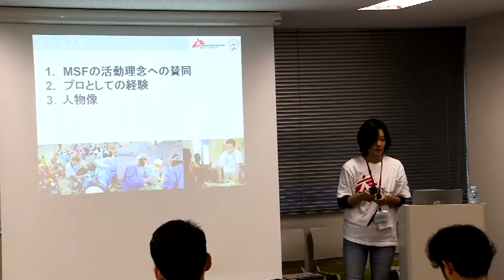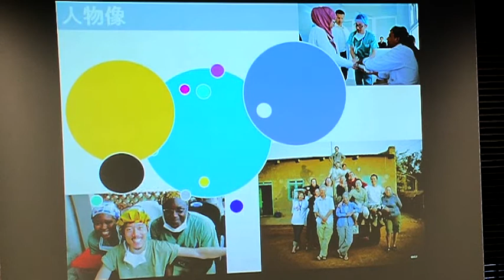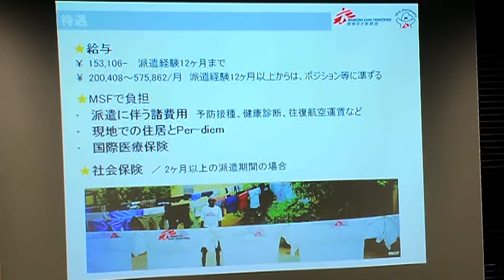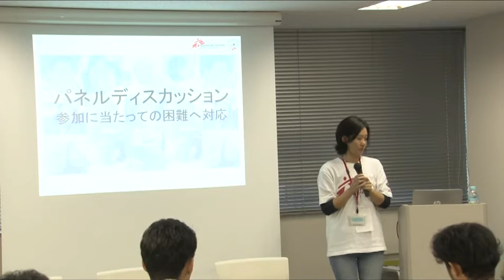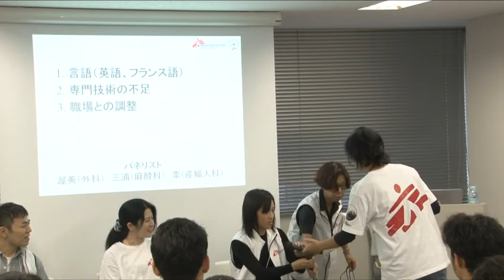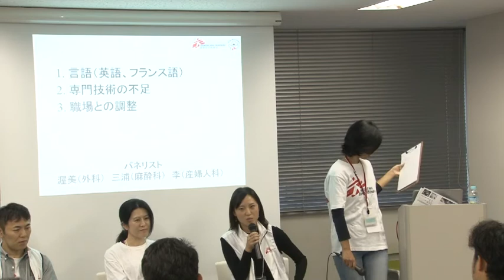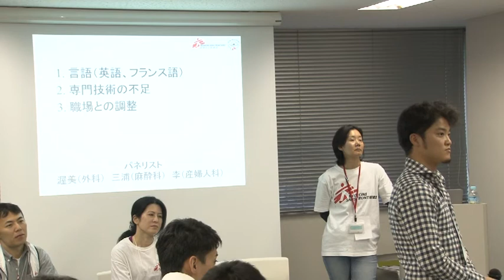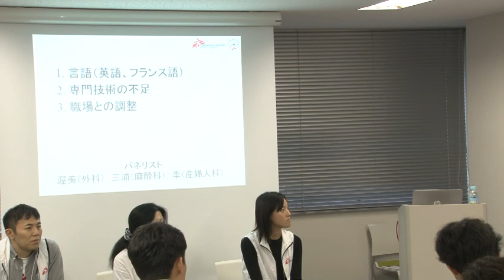「応募・語学・参加後のキャリアなど」（「外科・産婦人科・麻酔科セミナー」2017）【国境なき医師団 日本】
2017 年 10 月 22 日
国境なき医師団 日本「外科・産婦人科・麻酔科セミナー」
会場：国境なき医師団日本事務局

国境なき医師団は、民間で非営利の医療・人道援助団体です。紛争地や自然災害の被災地、貧困地域などで危機に瀕する人びとに、独立・中立・公平な立場で緊急医療援助を届けています。世界約 90の国と地域で、医師や看護師をはじめ4万5000人のスタッフが活動しています（2020年実績）。

・再生リスト：国境なき医師団（MSF）外科・産婦人科・麻酔科セミナー2018年【国境なき医師団】
・再生リスト：外科・産婦人科・麻酔科セミナー2017年【国境なき医師団】
・再生リスト：外科・整形外科・産婦人科・麻酔科技術セミナー2015年【国境なき医師団】